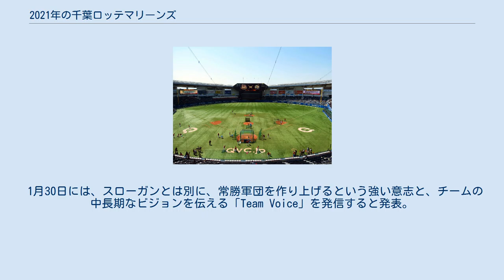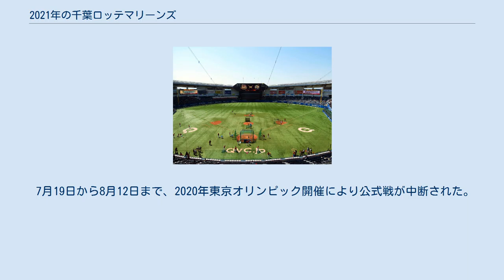2021年の千葉ロッテマリーンズ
2021年の日本プロ野球 」 2021年の千葉ロッテマリーンズ 2021年の千葉ロッテマリーンズでは、2021年シーズンについての千葉ロッテマリーンズの動向をまとめる。
 この年の千葉ロッテマリーンズは、井口資仁監督の4年目のシーズンである。
スローガンは「この1点を、つかみ取る。」 前年は13年ぶりに2位、4年ぶりのAクラス入りを果たしたが、オフには22試合で13H、防御率1.71と活躍した澤村拓一がレッドソックスにFA移籍、4試合に先発して勝ち星こそ挙げられなかったものの防御率2.42の成績を残したチェン・ウェインが阪神タイガースに移籍と、前年の途中加入組を欠くこととなった。
一方、ブレーブスから内野手のエチェバリアが加入した。
 また、前年の課題であった打撃を改善するため、森脇浩司を1軍野手総合内野守備コーチとして招聘し、今岡真訪を2軍監督から1軍ヘッドコーチに配置転換。
さらに、春季キャンプでは松中信彦を臨時打撃コーチとして招聘した。
 1月30日には、スローガンとは別に、常勝軍団を作り上げるという強い意志と、チームの中長期なビジョンを伝える「Team Voice」を発信すると発表。
その中で1点へのこだわりを見せ、「その1点が、明日を変える」と綴った。
また、翌31日にはスローガンが「この1点を、つかみ取る。」に決定したと発表した。
 7月19日から8月12日まで、2020年東京オリンピック開催により公式戦が中断された。